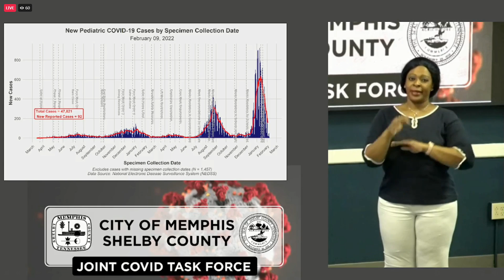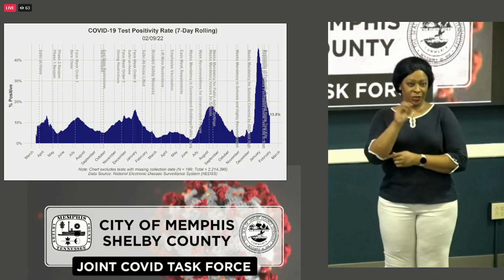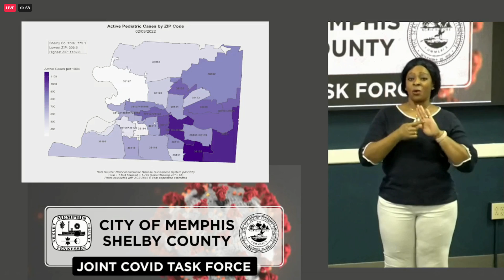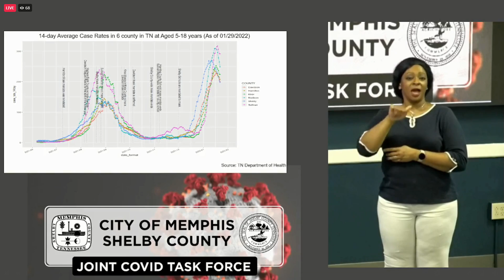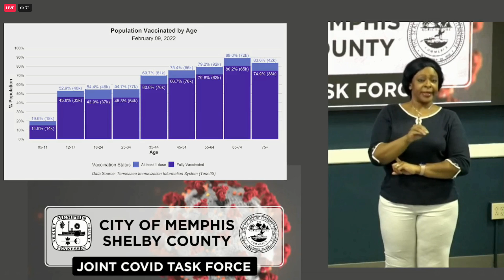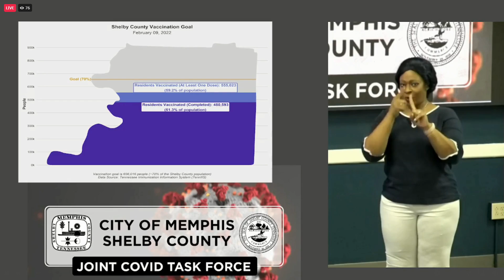COVID Task Force Briefing 2.10.22